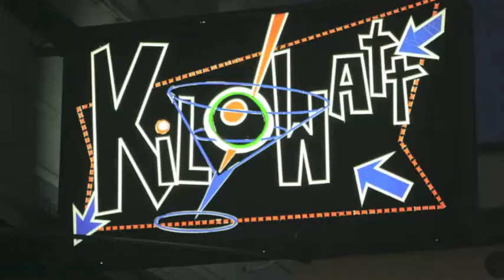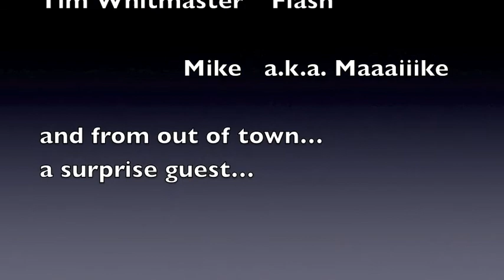hellcats sfbulls Jan 2013 f